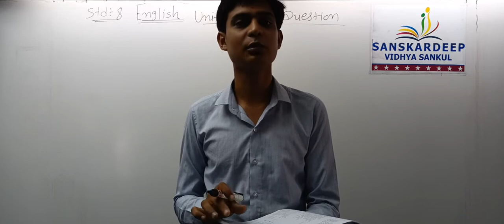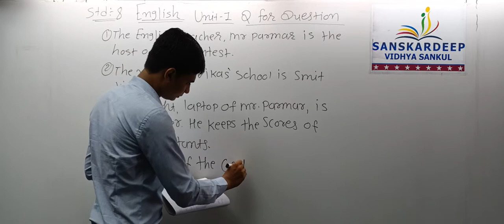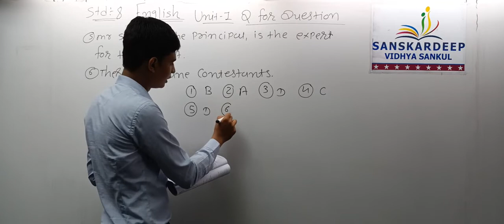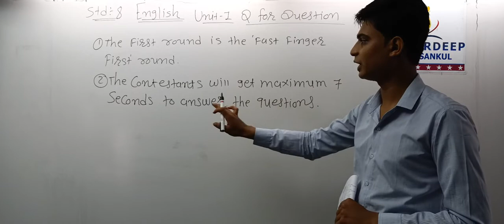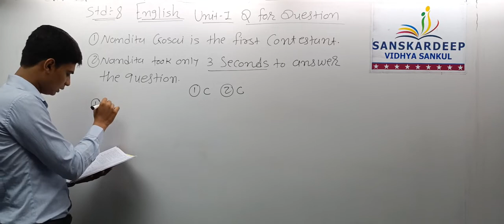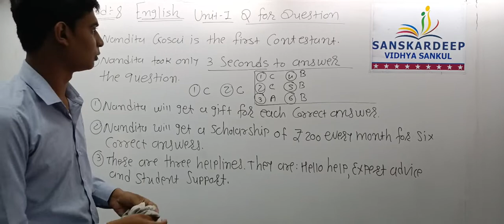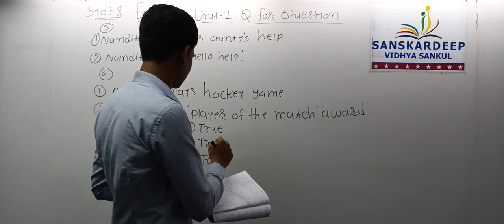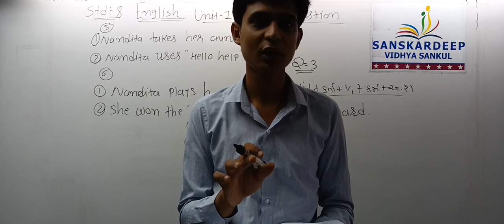Std 8 Eng Unit 1 06-07-21